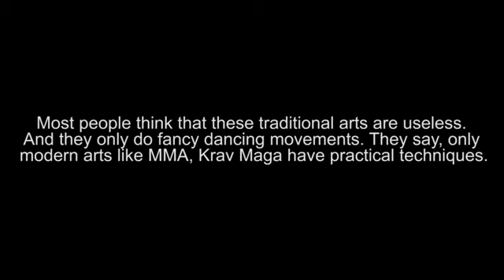This is How Traditional Karate Kata & Kumite Techniques are used in MMA Karate Culture YouTube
karate kata & MMA fight